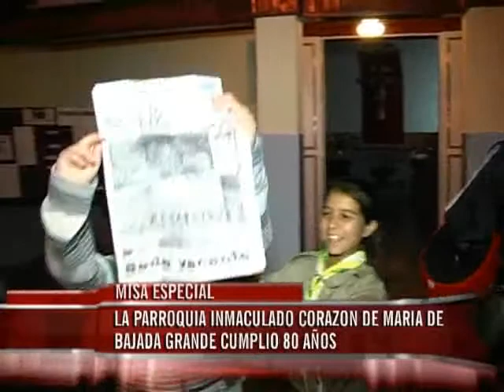La Parroquia Inmaculado Corazón de Maria celebró sus 80 años con una misa presidida por Puiggari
Se realizó este martes, la fiesta por los 80 años de la Parroquia Inmaculado Corazón de Maria, supo Elonce TV. Participó el arzobispo de Paraná, monseñor Juan Puíggari.